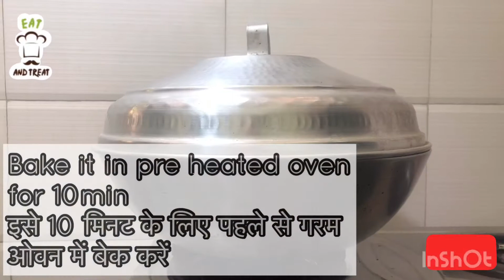Taiwanese Pineapple Cake || Pineapple Tart || Eat N Treat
Taiwanese Pineapple Cake || Pineapple Tart || Easy Cup Cake || Eat N Treat

Credits

Musician: Jef